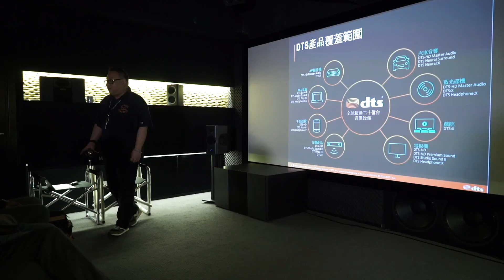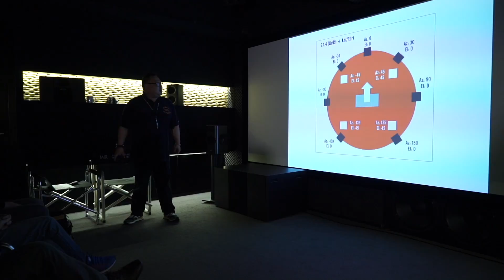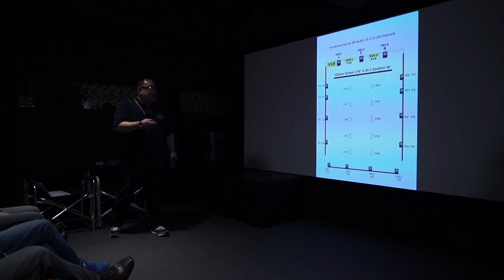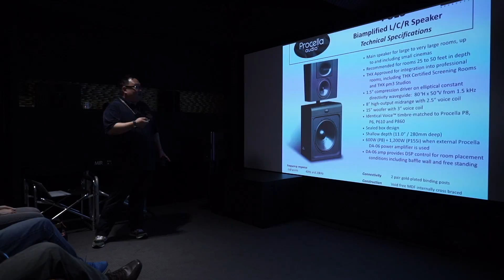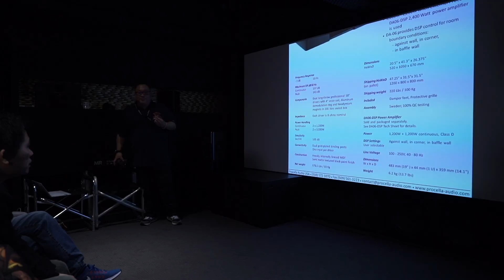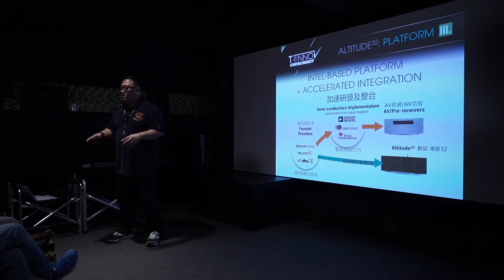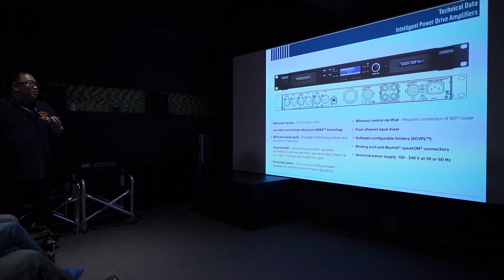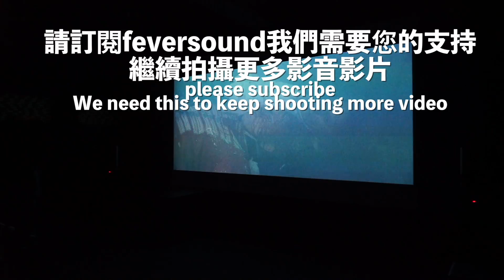DTS:X 大解說 (Miro Show)